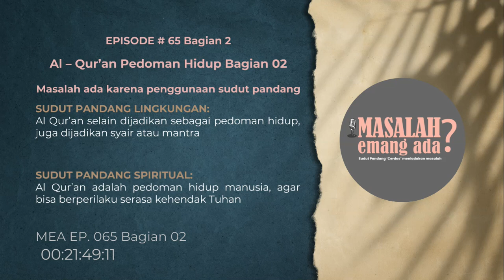Masalah Emang Ada 𝗘𝗣. 𝟲𝟱 | 𝗔𝗹-𝗤𝘂𝗿'𝗮𝗻 𝗦𝗲𝗯𝗮𝗴𝗮𝗶 𝗣𝗲𝗱𝗼𝗺𝗮𝗻 𝗛𝗶𝗱𝘂𝗽 𝗕𝗮𝗴𝗶𝗮𝗻 𝟬𝟮